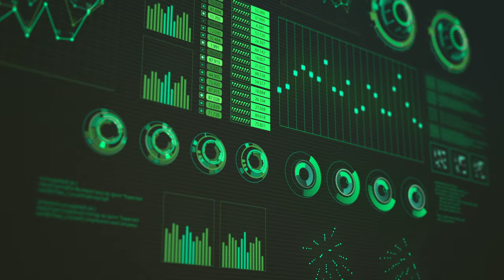LFM Daily Race at Barcelona - We need a podium